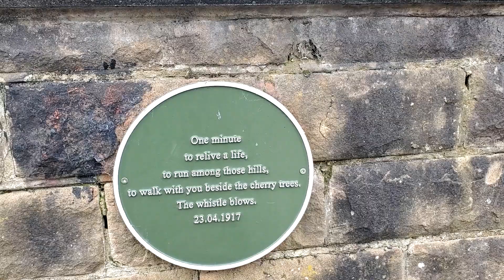A Walk to Slaithwaite Along the Canal#canel#boat#yorkshire#uk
Slaithwaite, locally Slawit, is a village within the Metropolitan Borough of Kirklees, in West Yorkshire, England. Historically part of the West Riding of Yorkshire, it lies in the Colne Valley, lying across the River Colne and the Huddersfield Narrow Canal, approximately 5 miles south-west of Huddersfield